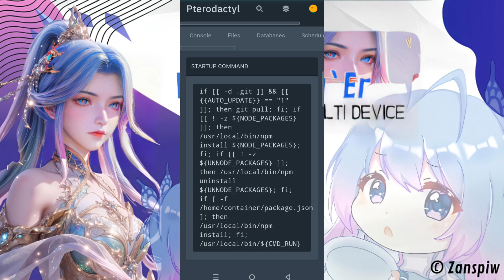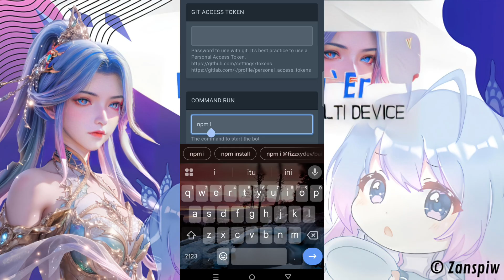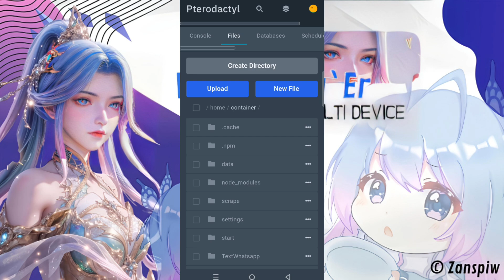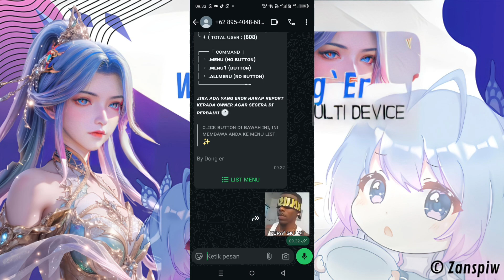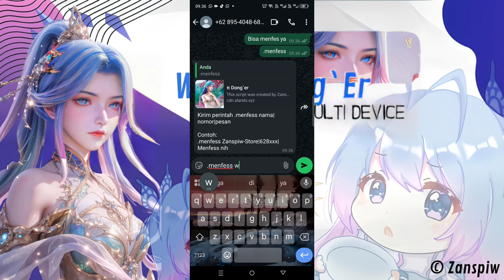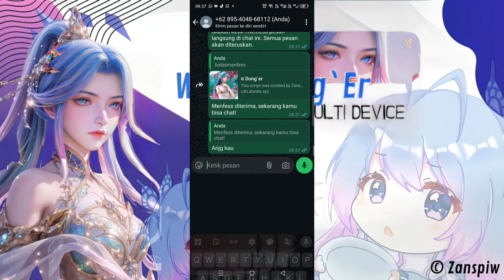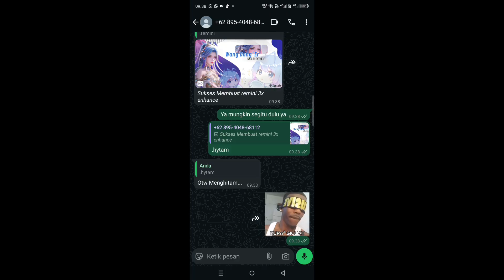NEW SCRIPT BOT MD FREE 1000+ FITUR[ADDLIST][CONFESS]|DOWNLOADER][PUSHKONTAK][MENFESS][NO ENC 100%]🍰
_YANG MAU BELI PANEL REDY YA KING Ke WEBSITE AJAH_

ZANSPIW: 10% Minimal harga Rp 10.000
BORONG: 11% Minimal harga Rp100.000
MIRIS: 5% Minimal harga Rp 0
BELANJABANYAK: 15% Minimal harga: Rp 250.000
LINK DOWNLOAD DI GROUP NO PW